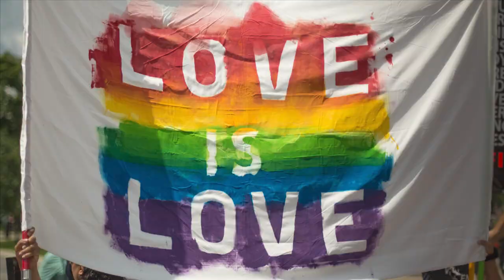Reclaiming the Present Moment with Dr. Lino Martinez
In this episode, I host Dr. Lino Martinez!  Dr. Lino is an author, podcaster, and Professor of Psychology who views his ability to survive not as extraordinary, only human.  Lino and I discuss existential psychology, depleting ourselves to please others, and The Meaning to Life.

00:00 Opening credits
00:37 Show opening
01:32 Introducing Dr. Lino Martinez
03:09 Birth as we choose it, even when it's difficult
08:10 Fighting not for life, but for being awesome
17:34 The rebirth of Dr. Lino Martinez
24:01 Dr. Lino's search for meaning
29:27 Combating a sense of isolation
34:04 The Meaning to Life
38:24 Pleasing people as a trauma response
43:16 Gender transition is not a change of identity
52:51 What doesn't kill me reveals the strength that was already there
01:01:30 How to find Dr. Lino
01:02:58 Show closing
01:04:10 Closing credits